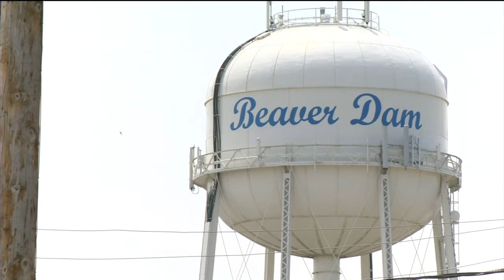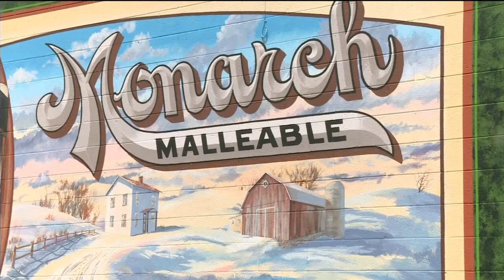Walldog public art painters descend on Beaver Dam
The history of businesses in Beaver Dam is being preserved through public art projects done by the Walldogs, a group of artists from around the country.